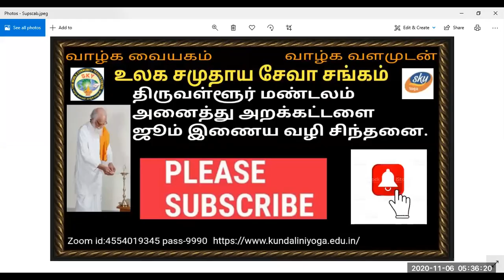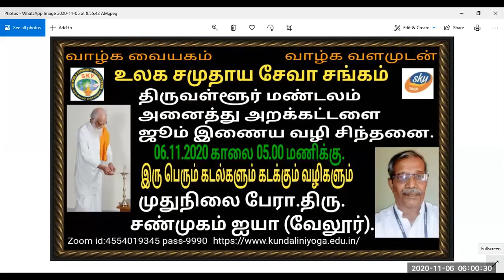Vethatiriya Chinthanai.இரு பெருங்கடல்களும் கடக்கும் வழிகளும்.முதுநிலை பேரா.திரு.சண்முகம் ஐயா வேலூர்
Vethathiriya Chinthanai. All videos education supported only.அறநெறியும் இறை உணர்வும் ஒவ்வொரு மனிதருக்கும் அவசியமானது இதன் மூலமே வீடுபேறு அடைய முடியும் இதற்கான வழிமுறைகளை தான் மனவளக்கலையில் கூறப்பட்டிருக்கிறது ஒவ்வொருவரும் தன் வாழ்க்கையில் இதை பயன்படுத்தினாலே வீடு பேறு அடைய முடியும் மனவளக்கலையை ஒவ்வொருவரும் தன் வாழ்க்கையில் ஒரு பொக்கிஷமாக தேர்ந்தெடுத்து பயன்படுத்த வேண்டும். அறிவோம் வேதாத்திரியத்தை வாழ்க வளமுடன்.